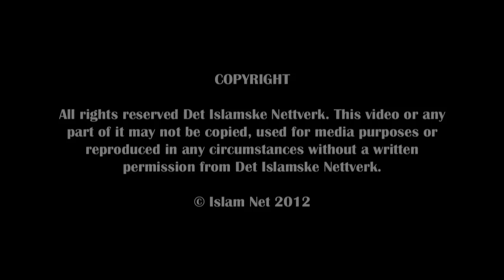Can Muslims take a loan to buy a house in the west? - Q&A - Dr. Bilal Philips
Many Muslims in the west are struggling to buy a house. Is it then allowed to take an interest-based loan from the bank in order to establish a home? Is this kind of riba ok? Are there any other options? Listen to Sh. Dr. Bilal Philips’s answer.